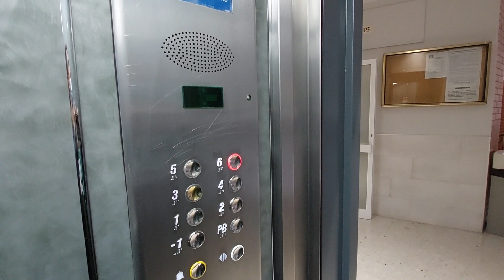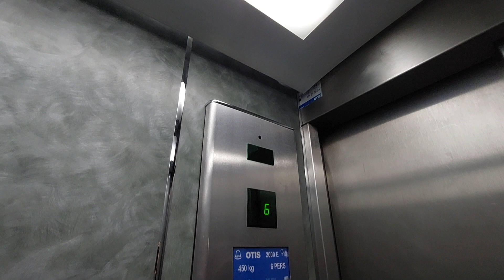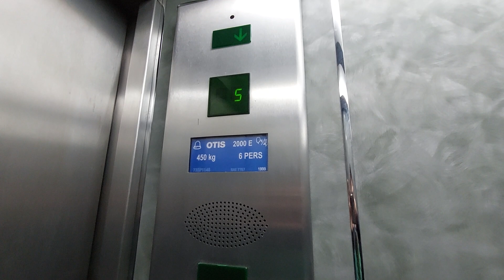2 1999 OTIS 2000 E lifts in a building Euromar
Location: Carrer de les Sínies, 8, Salou, Tarragona

Left lift
Capacity: 450 kg 6 pers
Number: 73SP1145
Serial num: RAE 7756
Cabin lift: Grey
Floors: -1, PB, 1, 2, 3, 4, 5, 6

Right lift
Number: 73SP1146
Serial num: RAE 7757
Cabin lift: Grey

Color of stairs: Grey
Doors: A, B, C, D, E, F, G, H
Doors 6th floor: E, F, I, J, K, M
Penthouse: L, N
Name's building: Euromar
Year built: 1994